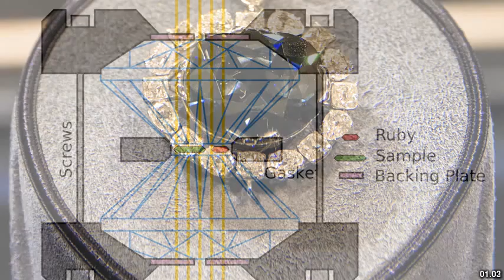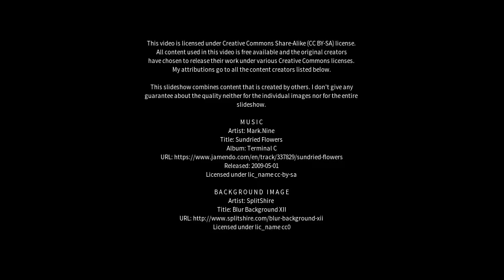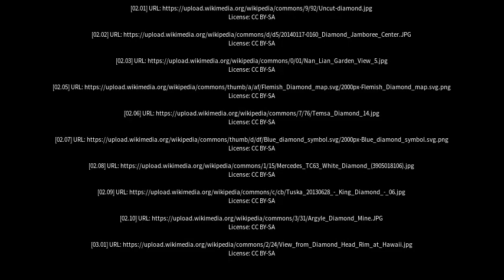Best places to visit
Best places to visit - Elmas (Italy) Best places to visit - Slideshows from all over the world - City trips, nature pictures, etc.